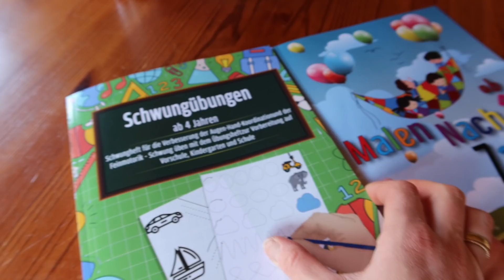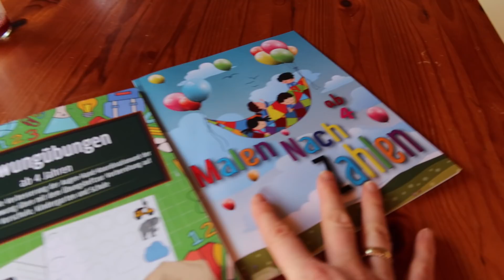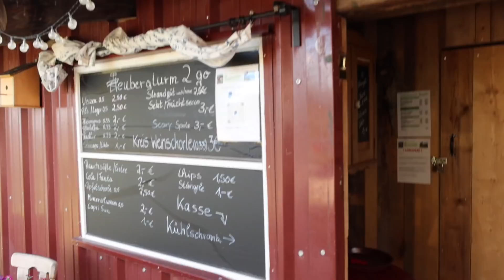Neue Kamera | Heuberg | Reisevorbereitungen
Eure meist gefragten Produkte von uns:
Kaffeemaschine

Ihr möchtet uns etwas schicken? Unsere Packstation:

Jana Hartmann
77955 Ettenheim
KONTAKT FÜR GESCHÄFTLICHE ANFRAGEN:

Ringlicht